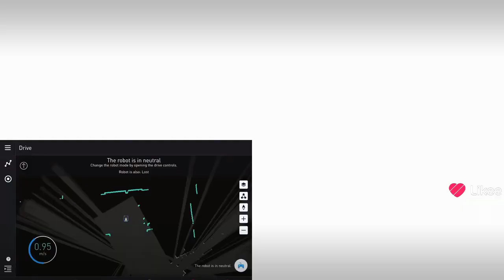Job to Robot: Easy Floor LTD : construction robot & flooring robot.Robots looking for jobs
Job to Robot: Easy Floor LTD : construction robot & flooring robot.

Revolutionize Flooring with Easy Floor Robotics systems. Robotic system applies epoxy, micro topping, linoleum and more up to 20X faster than manual methods with 75% less labor. Innovative tech integrates robots and materials for precision flooring.